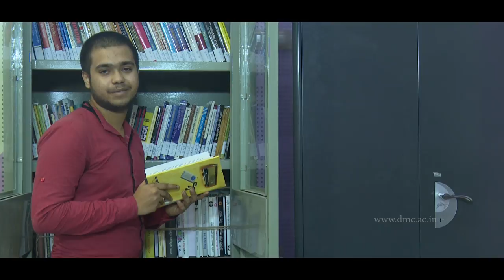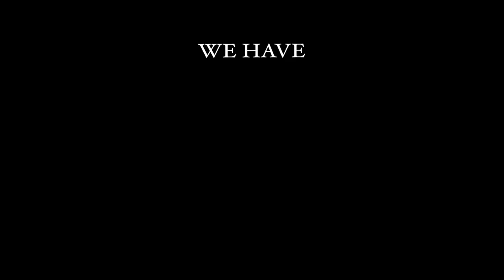SKILL DEVELOPMENT PROGRAMMES OF DEROZIO MEMORIAL COMMUNITY COLLEGE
Derozio Memorial College, a small Government aided college of North 24 Parganas, West Bengal not only pursues academic excellence but also motivates and empowers its students to be life-long learners, critical thinkers and productive members of an ever changing global society. In the year 2015, the college was selected for UGC sponsored Community College Scheme and B. Voc degree programme. Through the Community College Scheme, we are trying to develop our students in all possible dimensions – intellectual, physical, social, moral and economical. The need for giving emphasis on the Skill Development, especially for the less educated, poor youth has been highlighted in various forums. The skill level and educational attainment of the work force determines the productivity, income levels as well as the adaptability of the working class in changing environment. Large percentage of population in India is living below poverty line. One of the important causes is lower percentage of skilled persons in the workforce.This course is aimed for those who wish to become professional photographers or take-up photography and videography very seriously. While this course is not a specialization course, it provides the students an orientation to professional photography and video production. Most importantly, the course enables one to achieve a thorough and a clear understanding of photography and videography fundamentals, as well as acquire a strong artistic and technical prowess in the various complex aspects of photography and videography. With such strong foundations in photography, it empowers a student to become a professional much quicker than the rest. In the age of digitization, Video production rules, secrets and tricks aren’t something we’re born with or a gift gained via effortless, often unconscious assimilation.

We must be exposed to the video production environment in order to absorb and learn to get videography jobs. A formal education can be expensive, but in our institution videography learning with proper ambience (Audio-visual studio, Dubbing Studio) and updated equipments (Broadcast Cameras with 2K & 4K resolution picture production quality, Edit console comprising of Apple Mac with FCP, Teleprompter,2.1 sound studio, Web streaming facility etc.) doesn’t have to be.

Our mission is to provide resources for video enthusiasts who want to learn but are economically challenged. This course could pave an affordable path to conquer great video production and may fulfill one’s dream of landing into a videographer job. In an effort to fill the vacuum in high-level skill based education in visual arts in India, Community College section of Derozio Memorial College brings its professional Photography and Video Production Course to those opting to take photography and videography as their career. Powered by a vastly experienced faculty of professional photographers, camera crews, directors, script writers, editors, Sound Recordist and the latest state-of-the-art teaching techniques, the course will combine a sound understanding of the fundamentals and theory of photography and videography with hands-on practical assignments in real-time situations that will prepare students for the real, ever-changing professional world.